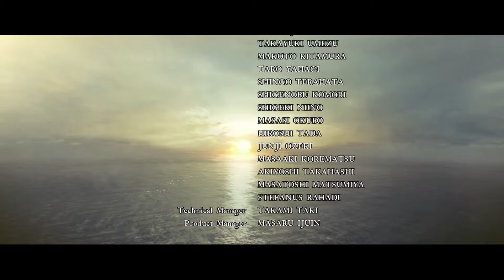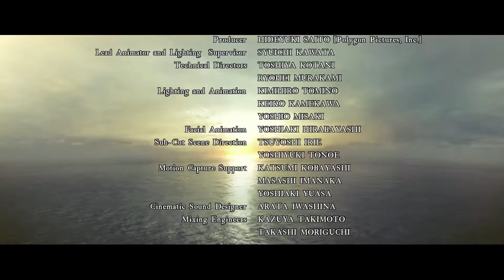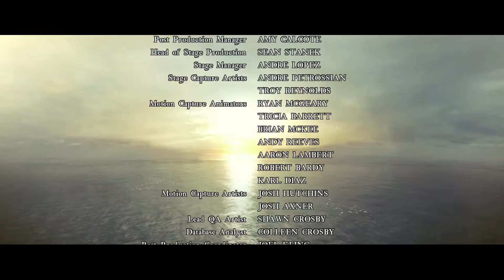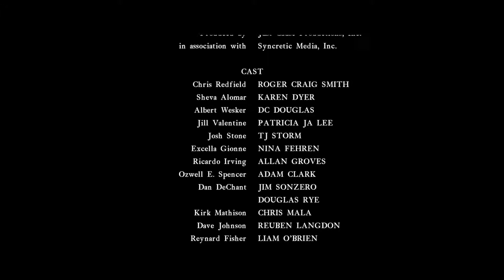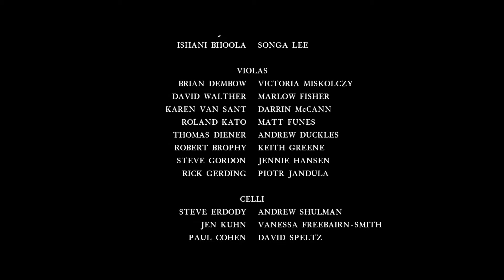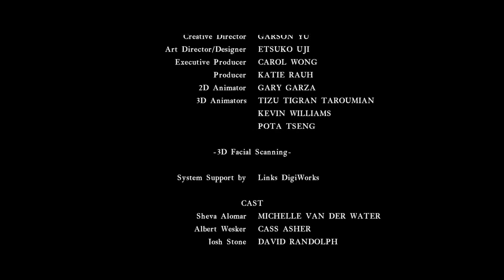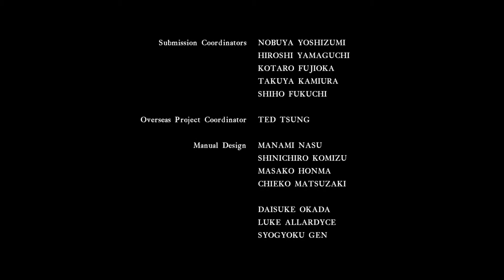Resident Evil 5 Playthrough - Final Battle (Last Part)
Xbox One Series X.
GamerTag: G3Apocalypse.